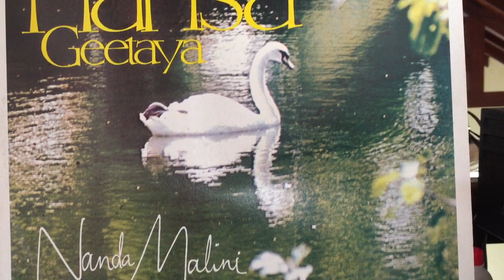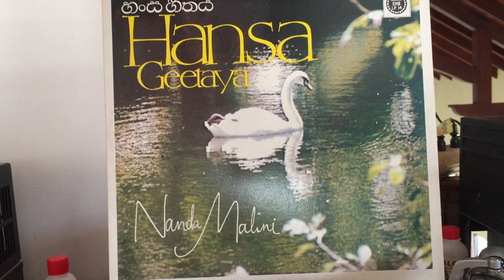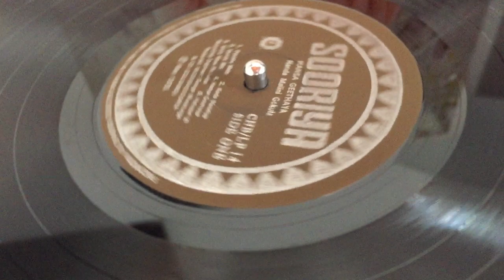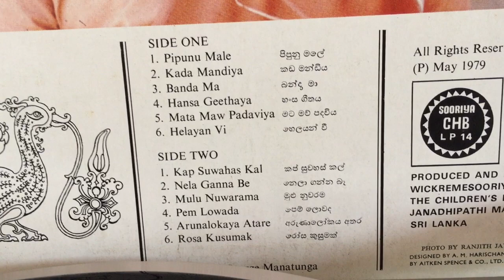Nanda Malini: Kada Mandiye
Lyrics: Sinil Ariyaratne; Melody: H.M. Jayawardena